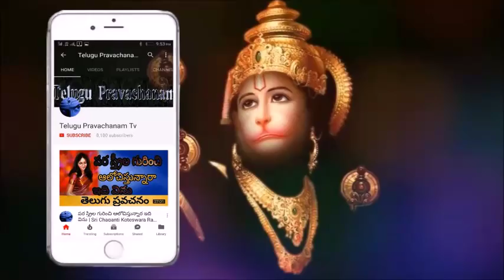సోమవారం శనివారం గుడికి వెళ్ళలేము అనుకునే వారు వినండి Sri Chaganti Koteswara Rao Pravachanam latest